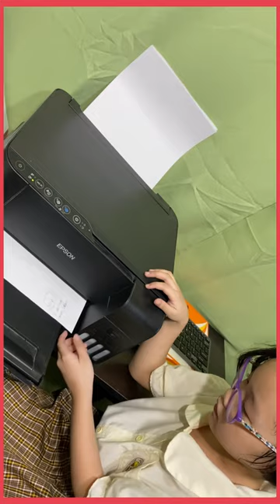Performance Task in Computer- Input and Output Device